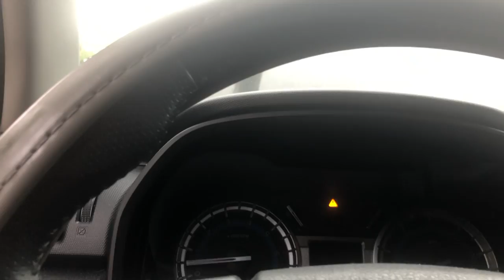Just the Two of Us (My Car Battery Died...)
This is my best friend Gail, we have been inseparable throughout this whole corona virus, helping each other out, going to the grocery store together. Also our occasional Chick Fil A outings. But we have done a good job of entertaining ourselves and staying out of to much trouble.
(also I realized afterwards that its showing me walking and then I'm sweating in a sports bra haha! I originally showed me doing my morning workout but I didn't think it was too interesting so I cut it out haha)